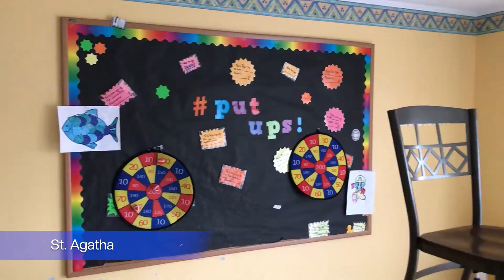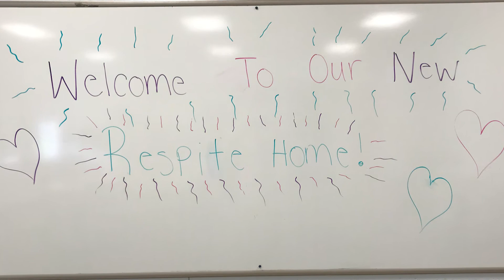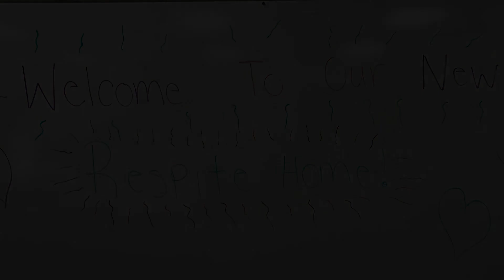Respite at Carizon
The journey from St. Agatha to Baden.